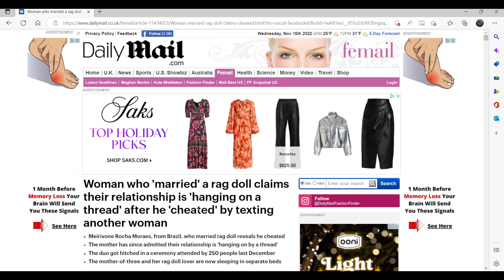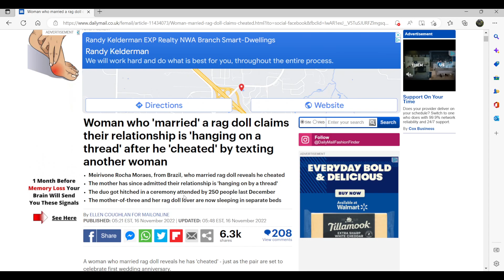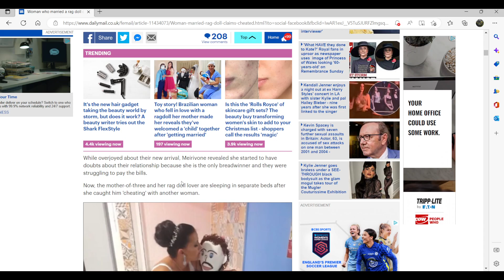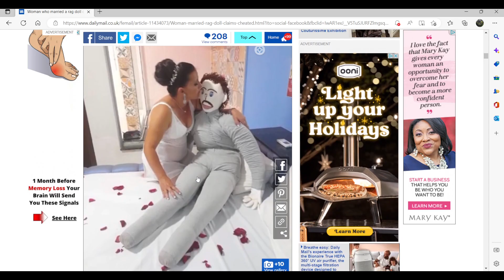Furry Reads, Daily Mail